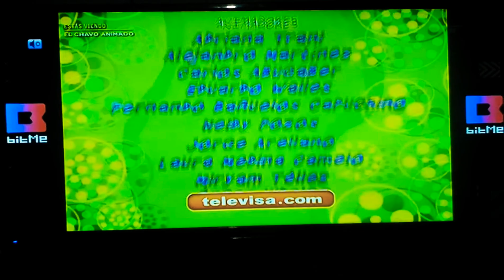El Chavo Animado El Chavo Del 8 Hipnotista Créditos Con Julieta Venegas Eres Para Mi BitMe RPASTEN